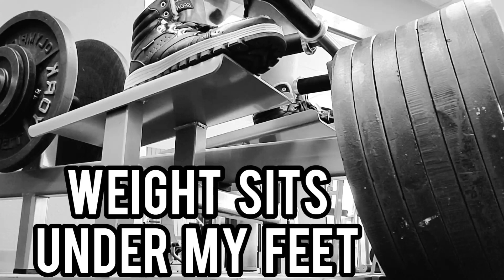NEW WORLD RECORD: 515LB STANDING T-BAR ROW. STRONGER THAN GOD!!! 💪😎✌